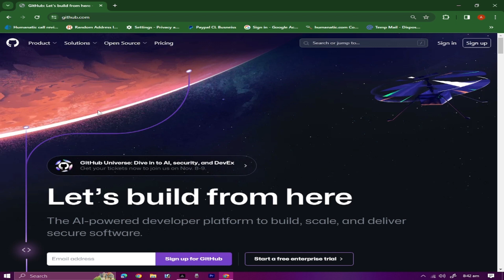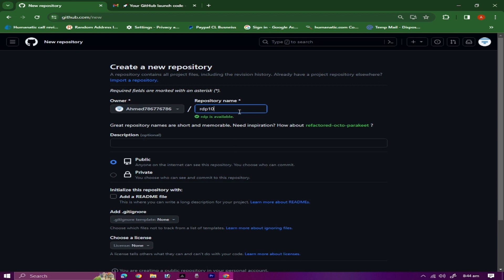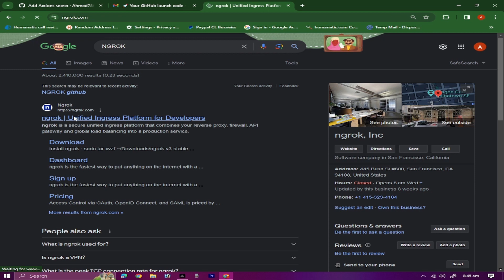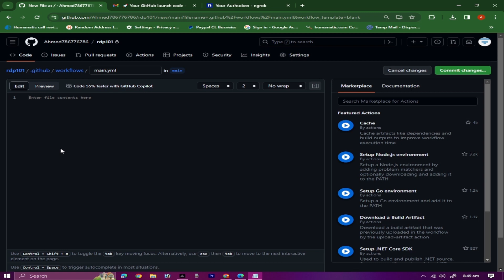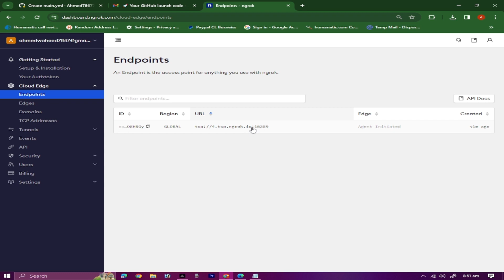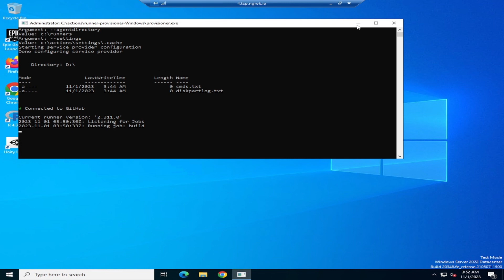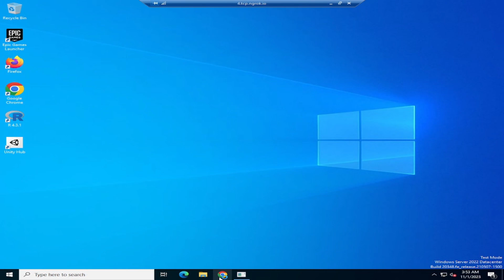Unlocking High-Speed Free RDP: GitHub's Best-Kept Secret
How to Create Free RDP | How to Create RDP 2023 | RDP Free
How To Create Free RDP With Admin Access | Get Free RDP 2023/2024 | Free RDP For Lifetime | Free VPS
If you've been on the hunt for a reliable, speedy RDP solution without breaking the bank, this video is a game-changer.

In this tutorial, we'll take you through a step-by-step process on how to leverage GitHub to obtain free, high-performance RDP access. Whether you need it for work, study, or just exploring the endless possibilities of a remote desktop, you're in for a treat!

Here's a sneak peek of what you can expect:

Introduction: We'll kick things off by explaining what RDP is and why it's essential for remote computing.
GitHub's Hidden Gem: Discover the GitHub repository that contains the magic you need to unlock your free RDP.
Step-by-Step Setup: We'll walk you through the process of setting up your RDP, from finding the repository to configuring the RDP environment.
Optimizing for Speed: Learn the tips and tricks to ensure your RDP connection runs at lightning speed.
Security Measures: We'll emphasize the importance of securing your RDP to protect your data and privacy.
This tutorial is perfect for tech enthusiasts, students, remote workers, and anyone looking to harness the power of free RDP without compromising on speed and reliability.
Don't miss out on this incredible opportunity to gain high-speed RDP access for free using GitHub! Let's dive into the world of high-speed, free RDP together!